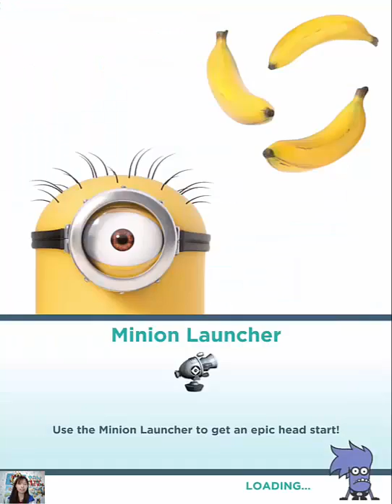Best Game In Halloween/Despicable Me: Minion Rush /Special Mission: Haunted Hustle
Best Game In Halloween/Despicable Me: Minion Rush /Special Mission: Haunted Hustle  + The Pyramids EVENT
Race into Halloween hijinks in the new Despicable Me: Minion Rush update!
- The Halloween Residential Area is here! Celebrate Halloween and perform more despicable deeds than anyone else!
- Dave is wearing two new Costumes this Halloween season! Get the Bride of Frankenstein and Ghost Costumes.
- Collect all of the spooky Toy Spiders, Toy Skulls and Halloween Candy during the new Special Mission: Haunted Hustle.
- Save the Minions from alien abduction by playing the new UFO mini-game.
- Go live with ReplayKit on iOS 10 and broadcast your despicable game sessions now.